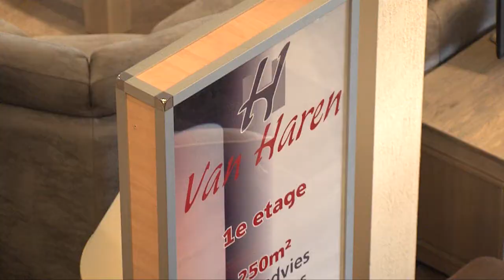Meubelstudio Van Haren Boxmeer